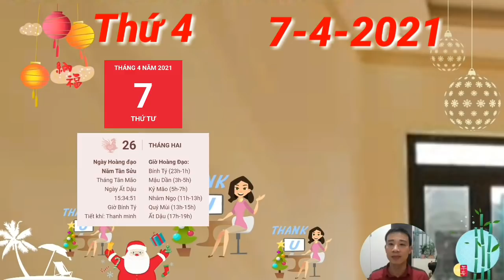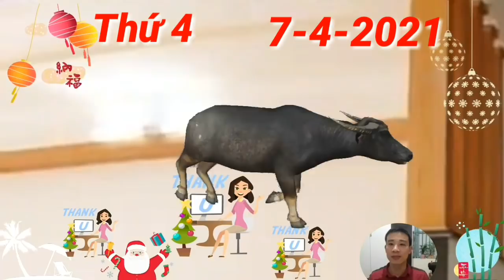☯TỬ VI HÀNG NGÀY ☯Thứ 4 , Ngày 7/4 Con Giáp THẦN TÀI BAN LỘC, CÓ TIỀN VỀ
1. Tử vi tuổi Tý, THỨ 4 ngày 7/4/2021 cực chuẩn
Dậu Tý Tương Phá báo hiệu hôm nay không phải là một ngày thuận lợi với người tuổi Tý. Con Giáp THẦN TÀI BAN LỘC, CÓ TIỀN VỀ
2. Tử vi tuổi Sửu, THỨ 4 ngày 7/4/2021 cực chuẩn
cục diện Tam Hợp nâng đỡ giúp vận trình tình cảm của người tuổi Sửu có những bước tiến rõ rệt. Người mà bạn thầm thương cũng đã có cảm tình với tuổi Sửu rồi đó, hãy mạnh dạn tiến tới để bày tỏ tình cảm của mình đi nhé.
3. Tử vi tuổi Dần, THỨ 4 ngày 7/4/2021 cực chuẩn
Chính Tài xuất hiện là điềm báo về tài lộc, đảm bảo cho người tuổi Dần có được nguồn tài chính ổn định. Công việc thuận lợi, thu nhập đáng kể chính là điểm sáng trong hôm nay cho những chú Hổ. Con Giáp THẦN TÀI BÁO MỘNG, TIN VUI TỚI TẤP, TRÚNG TO, LẠI GIÀU, Con giáp có LỘC QUÁ TRỜI- TIỀN ĐẦY TAY,
4. Tử vi tuổi Mão, THỨ 4 ngày 7/4/2021 mới nhất
5. Tử vi tuổi Thìn, THỨ 4 ngày 7/4/2021 cực chuẩn
 Chính Ấn có thể gây ra một vài phiền hà liên quan đến giấy tờ không thể tránh khỏi. Sự nhiễu nhương trong các bước làm việc liên quan đến giấy tờ, sổ sách khiến bạn cảm thấy vô cùng khó chịu nhưng cũng đành chấp nhận vì chẳng có cách nào khác.
6. Tử vi tuổi Tị, THỨ 4 ngày 7/4/2021 cực chuẩn
7. Tử vi tuổi Ngọ, THỨ 4 ngày 7/4/2021 cực chuẩn
8. Tử vi tuổi Mùi, THỨ 4 ngày 7/4/2021 mới nhất
9. Tử vi tuổi Thân, THỨ 4 ngày 7/4/2021 cực chuẩn
Tam Hội cục che chở, người tuổi Thân được hưởng một ngày tình cảm hài hòa, tốt đẹp khi đôi lứa luôn quan tâm, yêu thương, tôn trọng lẫn nhau. Chuyện tình cảm của con giáp này nhận được sự ủng hộ của gia đình và bạn bè, nhờ thế mà cũng tiến triển tốt đẹp hơn.  Con Giáp THẦN TÀI BÁO MỘNG, TIN VUI TỚI TẤP, TRÚNG TO, LẠI GIÀU,
 10. Tử vi tuổi Dậu, THỨ 4 ngày 7/4/2021 cực chuẩn
11. Tử vi tuổi Tuất, THỨ 4 ngày 7/4/2021 cực chuẩn
Chính Ấn là cát thần trợ vận, người tuổi Tuất nhờ thế mà có tinh thần làm việc tốt hơn, gạt bỏ những ưu phiền riêng tư để tập trung vào công việc. Cho nên kết quả công việc khá ổn, đủ để cho con giáp này cảm nhận được niềm vui sau những muộn phiền vì tình cảm. Con Giáp THẦN TÀI BÁO MỘNG, TIN VUI TỚI TẤP, TRÚNG TO, LẠI GIÀU,
12. Tử vi tuổi Hợi, THỨ 4 ngày 7/4/2021 cực chuẩn
Kim sinh Thủy là dấu hiệu đường tình duyên khởi sắc. Đào hoa nở rộ, người độc thân không cần phải lo lắng cô đơn không có người yêu, bởi bạn sẽ sớm tìm được một nửa yêu thương khi tự tin hơn vào bản thân. Biết đâu tình yêu sẽ đến vào thời điểm bạn không ngờ tới nhất, vậy nên đừng vội nản chí nhé. Con Giáp THẦN TÀI BÁO MỘNG, TIN VUI TỚI TẤP, TRÚNG TO, LẠI GIÀU,